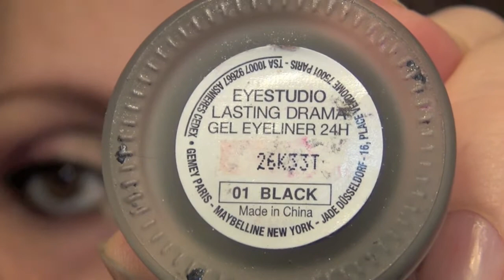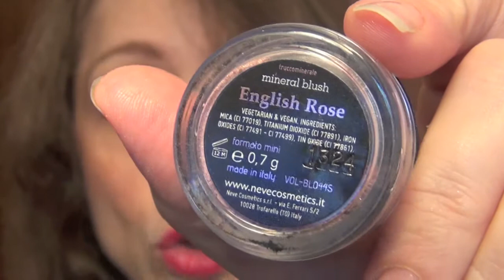FOTD:UNA STELLA A 5 PUNTE DALLA DUOCHROME DI NEVE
Primo video dopo la nascita di Matteo, non poteva essere meglio di cosi: una bella collaborazione con alcune delle mie più care amiche di YouTube per celebrare la Duochrome palette di Neve Cosmetics! Ecco i canali delle ragazze: